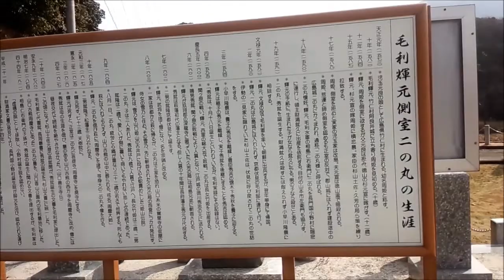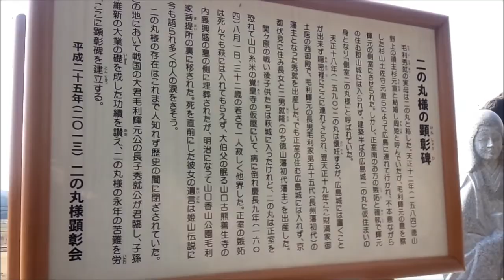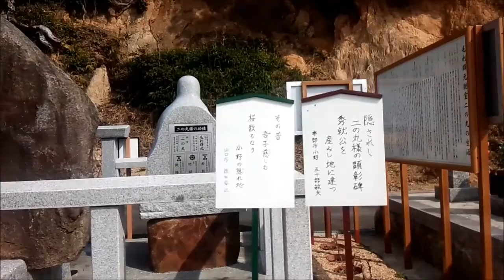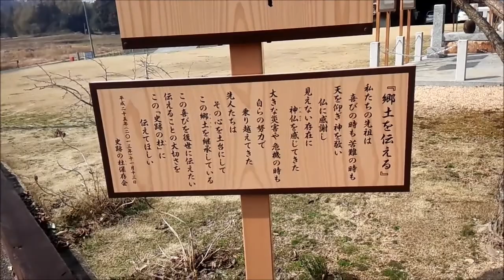山口県 宇部市 二の丸様の顕彰碑 ～ 阿武瀬天満宮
宇部市小野にある二の丸様の顕彰碑　～　阿武瀬天満宮
までを撮ってみました。